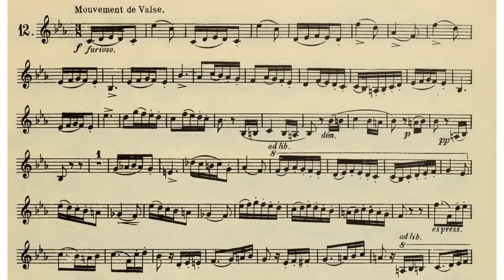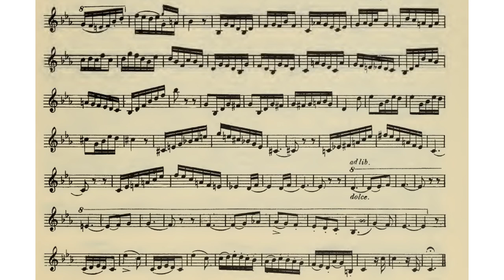🎺🎺🎺 [TRUMPET ETUDE] BOUSQUET 36 Celebrated Studies for the Cornet - #12 por Helder Passinho Jr.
"Esses estudos são a base do repertório de métodos avançados de trompete. Cada estudo é uma exploração de uma ampla variedade de registros, articulações e tonalidades. Ao percorrer esses 36 estudos, o trompetista desenvolverá um som uniforme em todos os registros enquanto aborda o musical e desafios melódicos que estão por dentro. "